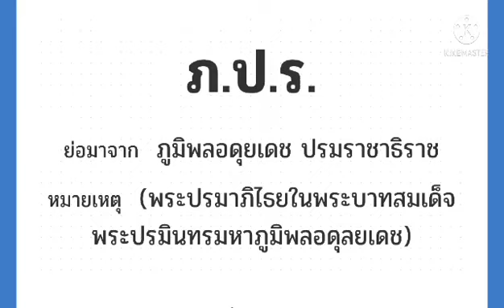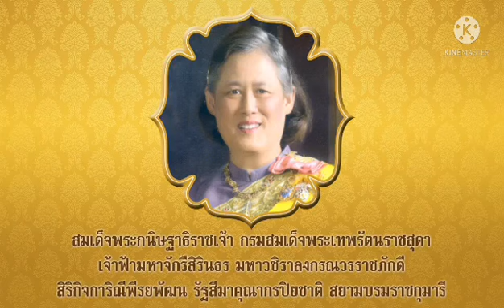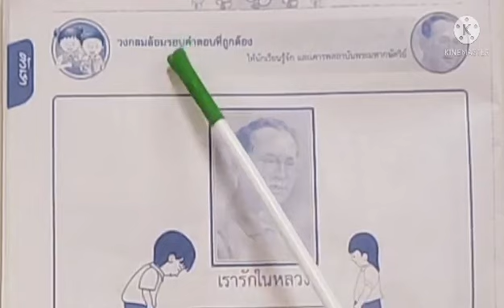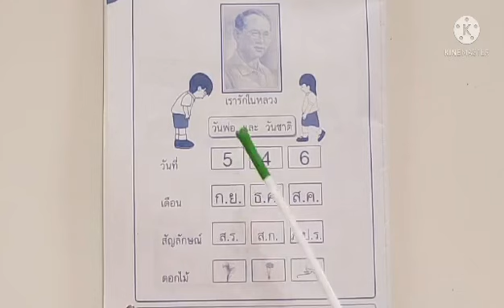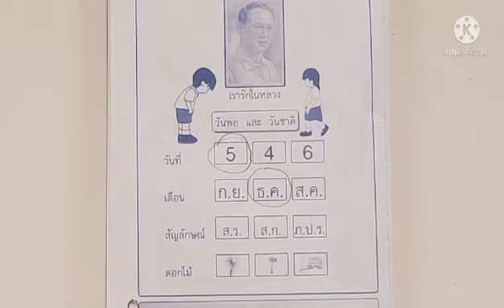09.00 น. : 30 พ.ย. 64 ชั้นอนุบาล 2 -บุคคลที่ควรยกย่องเป็นพ่อแห่งชาติ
บุคคลที่ควรยกย่องเป็นพ่อแห่งชาติ
สอนโดย ครูสุณี
ขอบคุณภาพ (เพื่อใช้เป็นสื่อในการเรียนรู้)